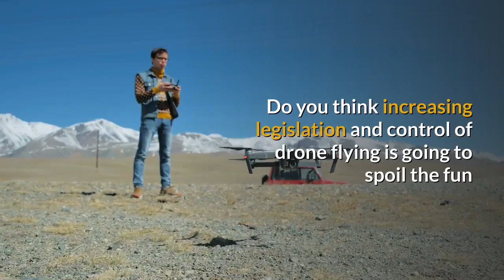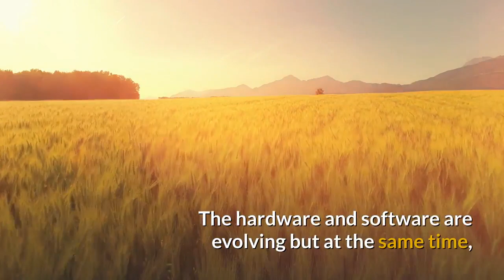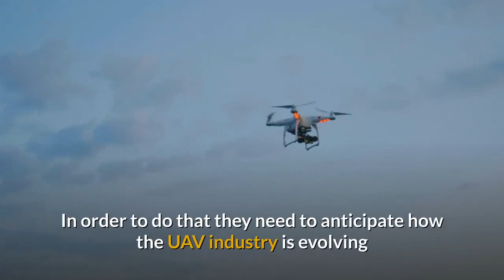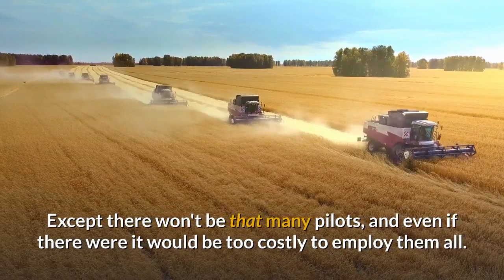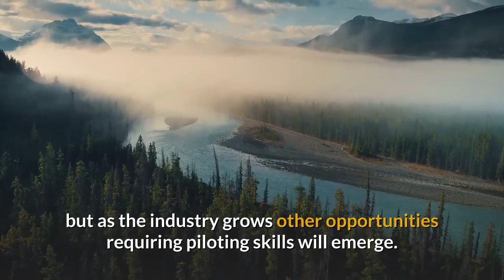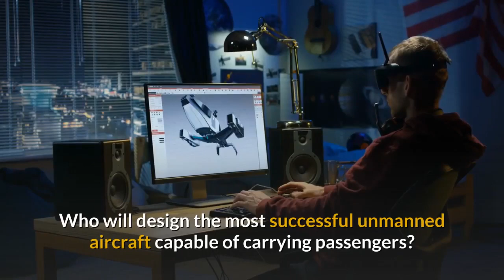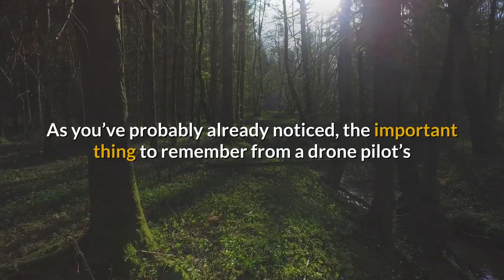Drone Pilot Jobs 2020 - Ready for your first Autonomous Drone Project?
- How To Start And Run A Successful Drone Business

In this course I explore the potential drone pilot jobs in 2020 and beyond.

Are you a recently qualified drone pilot eager to start your career?

Do you have ambitions to become qualified but at the same time you’re concerned about the job prospects?

Do you think increasing legislation and control of drone flying is going to spoil the fun and perhaps even hinder your chances of developing a career?

Watch this video to the end as it will give you some idea of current job prospects and career development opportunities in the years ahead.

Since I last made a video on this subject we’ve seen the FAA and the CAA introducing tighter legislation with more to come.

We must anticipate that other aviation authorities around the world will do likewise as increasing numbers of drones and other flying robots appear in the skies above cities and fields.

The hardware and software are evolving but at the same time, the aviation authorities are drawing up guidelines and legislation to control this new form of air traffic.

As with all technological advances there is a need for skilled personnel to fill vacancies created by the companies who recognise the potential for UAS and want to invest in it.

Once they are convinced of the benefits to their industries and the cost savings made possible by UAS then the spending follows naturally, creating a demand for more drone pilots.

There are also startup companies looking for designers and engineers who can bring a concept into reality.

With a little planning and the right training drone pilots and others can look forward to varied and rewarding careers within an exciting industry, but the keyword is planning.

Drone pilots who want to rapidly gain experience and develop their careers need to be ready to take advantage of opportunities as they arise.

In order to do that they need to anticipate how the UAV industry is evolving and in which direction it’s heading.

As anyone who has taken the first steps into the world of unmanned aviation knows, drones can be put to all kinds of uses.

There is the obvious task of aerial photography and cinematography, and there’s also mapping, construction, inspection, agriculture, and security.

Check out my video “What Are Drones Used For -  UPDATED - 43 Uses For Flying Drones and UAV” for more examples.

The Next Wave Of Development.

One of the problems with the mass adoption of drone technology is that the human operation of UAV is not scalable.

If you want to have tens of thousands of drones doing important jobs that increase yield and save water in agriculture, help with proactive maintenance in infrastructures etc then you need tens of thousands of drone pilots.

Except there won't be that many pilots, and even if there were it would be too costly to employ them all.

According to a report published by Guinn Partners the next wave of development in UAS will be autonomous drone stations.